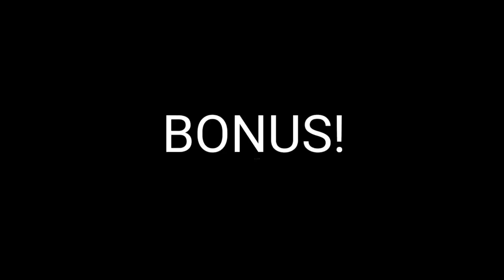Lottie Dottie Chicken Tablet Sounds Updated (BONUS)